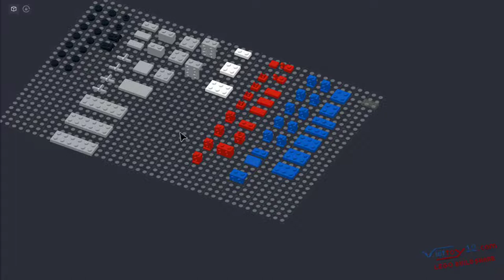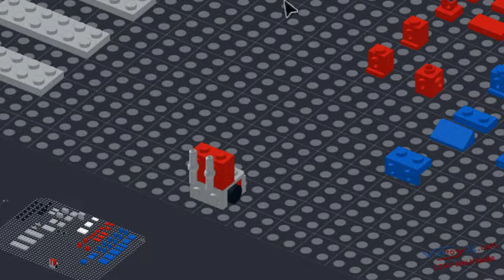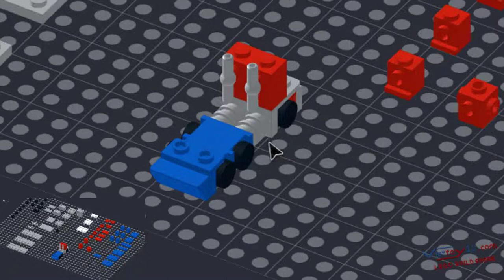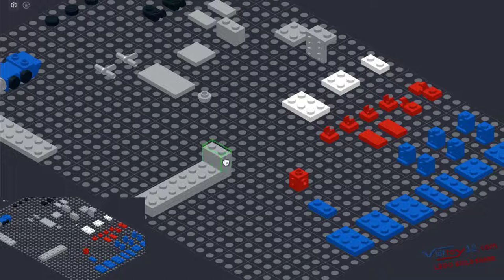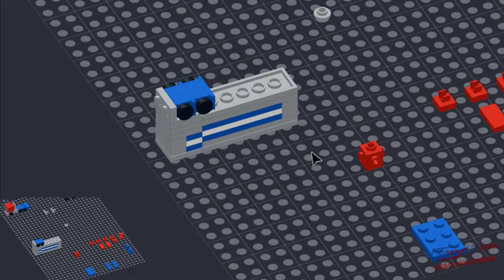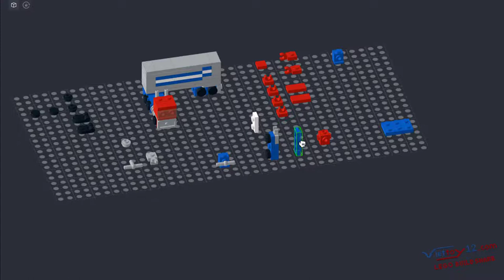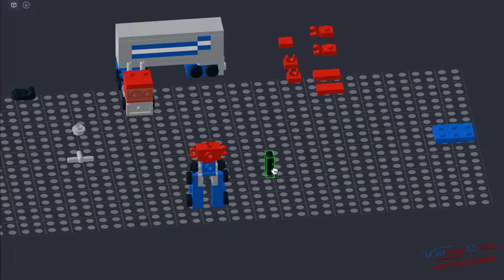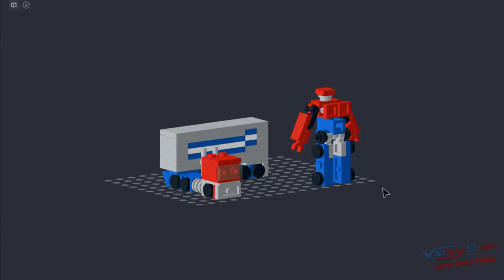Lego Build Share 45 - Lego Transformer - Optimus Prime Micro G1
Album tổng hợp , chia sẻ hướng dẫn lắp ráp gạch Lego tuỳ biến.
Các bạn có thể truy cập link để tải file hướng dẫn miễn phí gắn kèm bên dưới.
Các bạn đóng góp nội dung cho Kênh xin vui lòng để lại bình luôn, hoặc email về kênh !!!
Link video hướng dẫn lắp ráp chi tiết :                   ( Đang cập nhật )
Link tải file hướng dẫn (file pdf - miễn phí) :            ( Đang cập nhật )
Link đặt mua file hướng dẫn (bản in sẵn - Có phí in) :  ( Đang cập nhật )
Link đặt mua gạch lego / non lego :                   ( Đang cập nhật )
Viettoy12 - Điện tử & Đồ chơi Công nghệ Việt